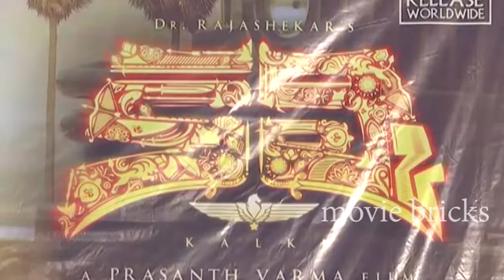kalki movie trailer launch video |rajshekar| Movie Bricks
Movie Bricks provide complete information about the Telugu New Films,
MB is Leading News Media web channel providing exclusive updates of
Entertainment wing globally. Followed by leading celebrities and cinema
lovers across the globe. The Aim of MB is to give Breaking news from the
Entertainment industry as it happens.

Movie Bricks brings the Latest interviews with famous actors, serial actors,
senior comedians, jabardasth comedians for entertaining and knowing them
behind the screens.

about telugu cinema and movie news.